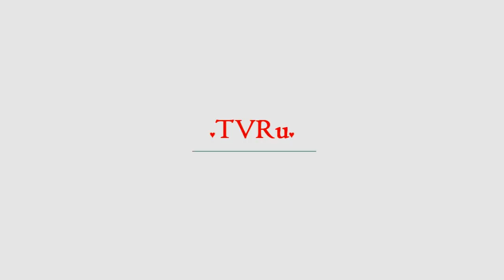Без рук | TVRu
В начале июля в продажу поступила «Яндекс.Станция» — российская умная колонка с голосовым помощником. Партию устройств раскупили в первый же день продаж, а предзаказы оформили вплоть до октября. «Лента.ру» в течение месяца тестировала колонку и рассказывает, каково это — жить с искусственным интеллектом в доме.«Яндекс» представил голосового помощника Алису в октябре 2017 года. Это был полноценный ...